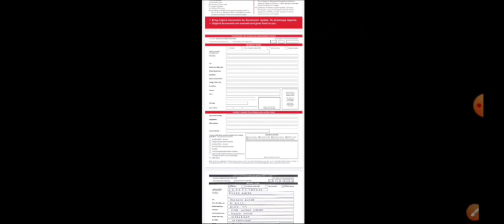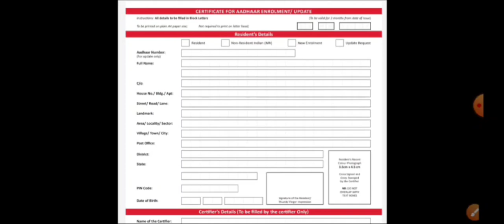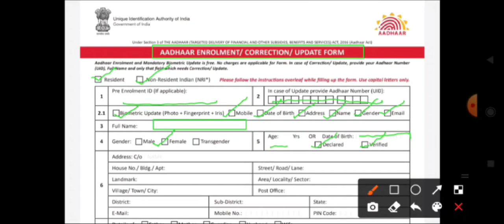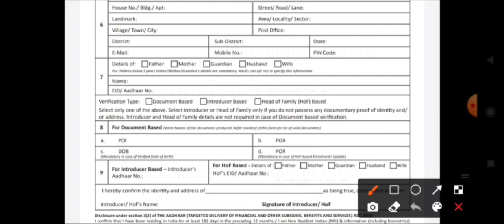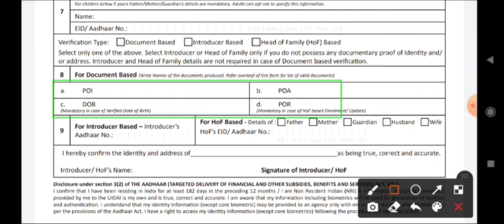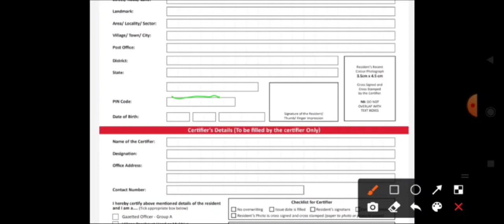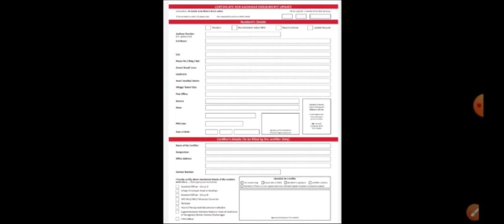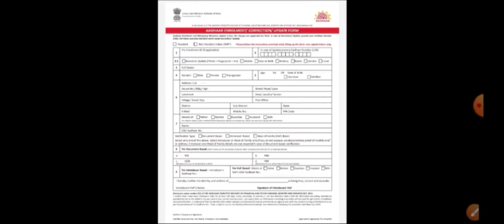Aadhar card correction after marriage, Aadhaar Card correction form fill up bangla, Adhar update WB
Aadhar card correction after marriage,  Aadhaar Card correction online Name, Date of birth, Address
Update Father or husband Name in Aadhar card
• How to Update Address in Aadhar Card Online 2020
• how update aadhar card online
• how to update aadhar card mobile number
• how update aadhar address
• how update aadhar card how update aadhar
• how update aadhar in sbi
• how update father name in aadhar card
• how to change father name in aadhar card without proof
• how to change father name in aadhar card online bengali
• how to change father name in aadhar card online 2020
• how to update name correction in aadhar card online
• how to change father name spelling in aadhar card
• how to change name correction in aadhar card online
Description
Aadhar Card Correction online 2021 | Aadhar Card Correction in Mobile | WB Information
WB Information20,316 views28 Jun 2021

How I Can Update My Mobile Number In Aadhar Card Online .

How To Register Mobile Number In Aadhar Card Online 2021 Link / Register Mobile Number With Aadhar Card Online .

Link Your Aadhar Card With Mobile Number Online 2021.

 How To Change Or Update Mobile Number In Aadhar Card 2021.

 How To Link Online Mobile Number To Aadhar Card 2021 .

Aadhaar Card Corrections Online 2021 Bengali .

 How To Change Mobile Number In Aadhar Card Online 2021 .

আধার কার্ড ভুল সংশােধন এবার ৪৮ ঘন্টায় মােবাইলে

 Aadhaar Card Correction Online 2021 Bangla In Mobile.

How To Update Address In Aadhar Card Online 2021 - Update Father Name In Aadhar Card .